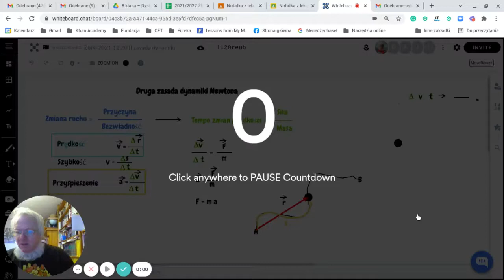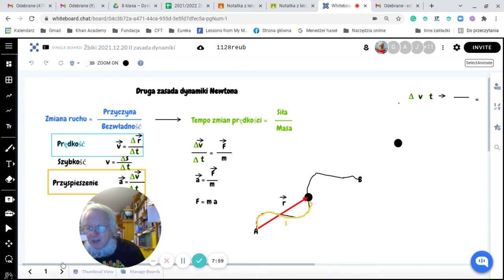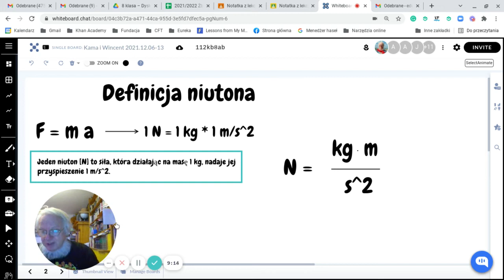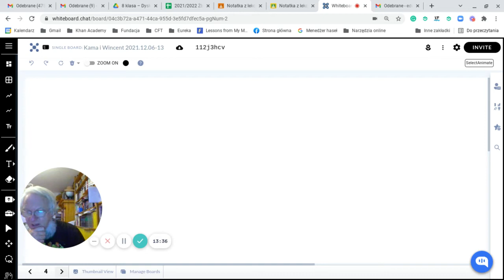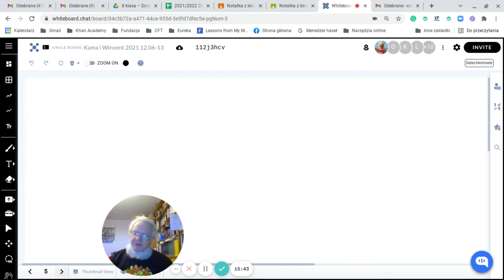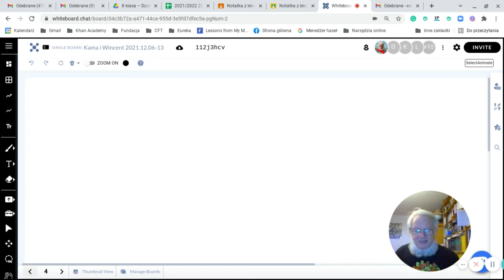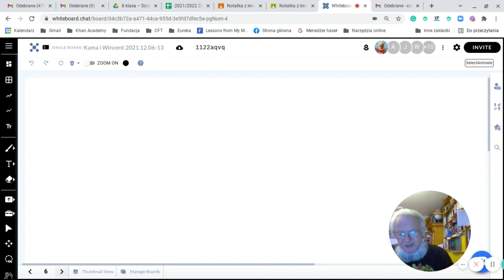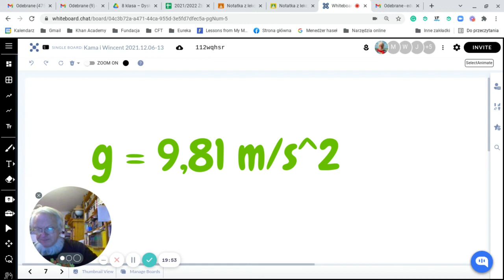II zasada dynamiki Newtona